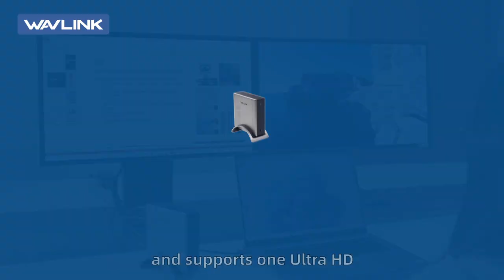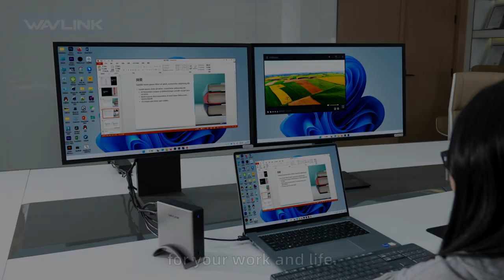WAVLINK USB-C 4K Dual HDMI Display 9-in-1 Universal Docking Station With 100W Power Delivery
WAVLINK WL-UG76PD4 or WL-UG76PD4 PRO is one universal docking station compatible with USB 3.0 and USB-C notebooks across all notebook brands and platforms. It allows you to add dual HDMI displays simultaneously with one 4K@30Hz, and one 1920x1080@60Hz. Its GPU built-in “Content Adaptive Technology" decreases the CPU loading, and multiple HW decoders give faster-performance video streaming. With one cable connecting to your laptop, it provides an operating desk environment by connecting 9 accessories and peripherals, making it easier to do more work in less time.